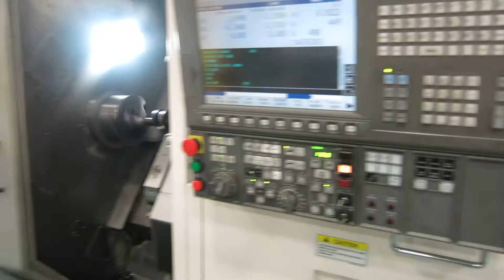Okuma Simulturn LU300M 4-Axis CNC Live Milling Lathe Online Auction at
Okuma Simulturn LU300M 4-Axis CNC Live Milling Lathe - Online Auction 2-Turret, Tailstock, Live Milling Capable, OSP P200L CNC Control, Tailstock, NEW 2008 - Auction Closes July 19, 2016